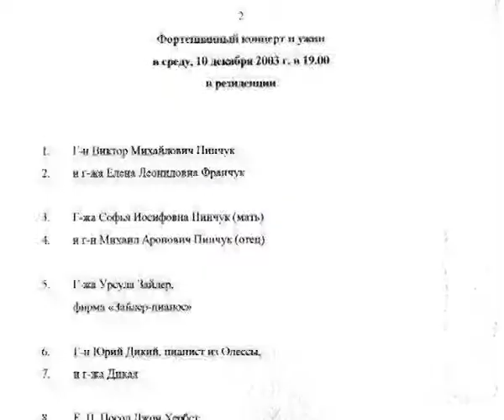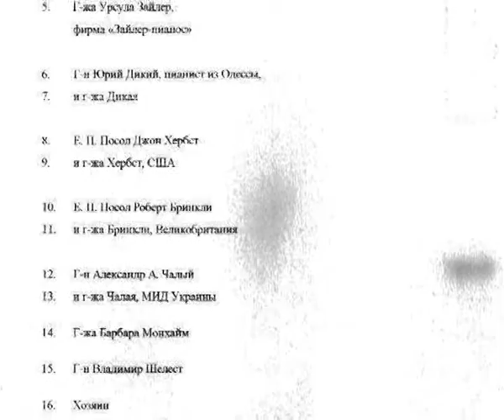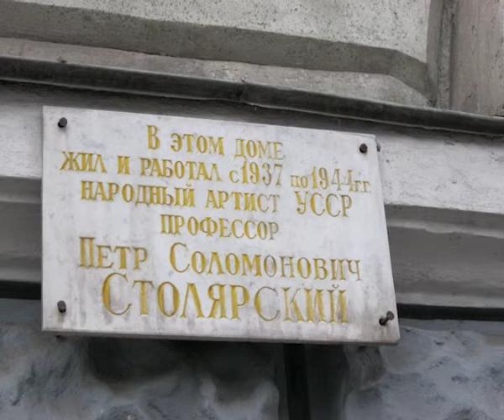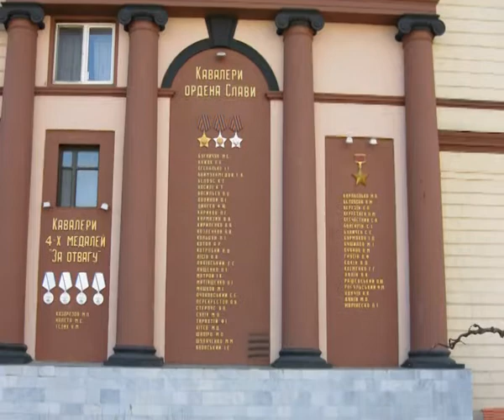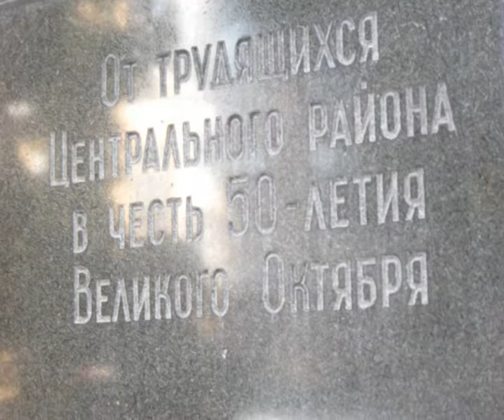Время Игоря Покровского. Юрий Дикий (09 09 16) Легко - о серьезной музыке